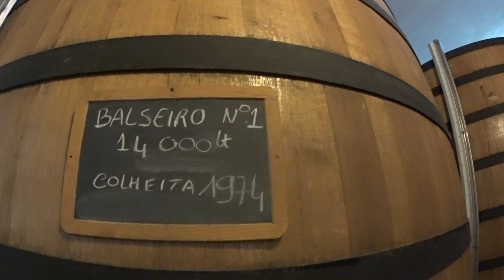Wining about Port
Vinoniek op bezoek bij het port domein Quevedo. Ik laat je de kelder zien en vertel je over de verschillende stijlen port, en wat je ermee kunt

het bezochte wijnuhuis heet:

Quinta Quevedo, de portwijnen van dit huis zijn in nederland te koop bij de Jumbo.

Niek Beute,
Vinoniek